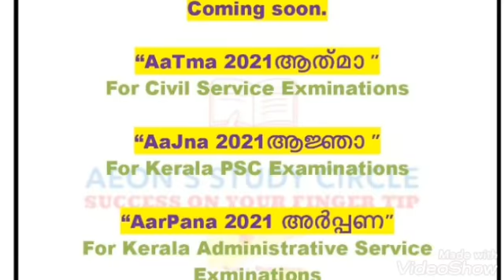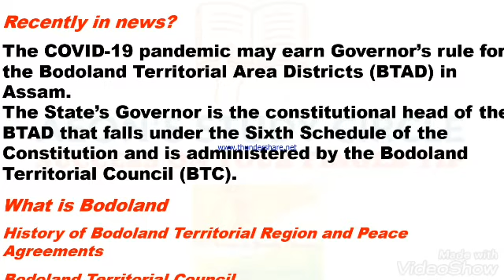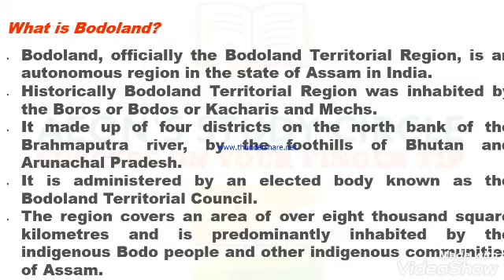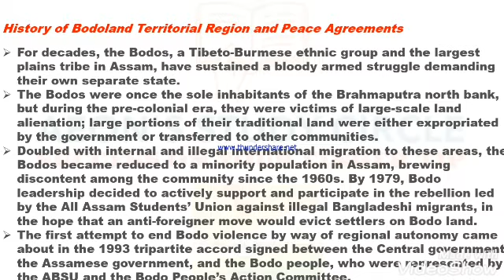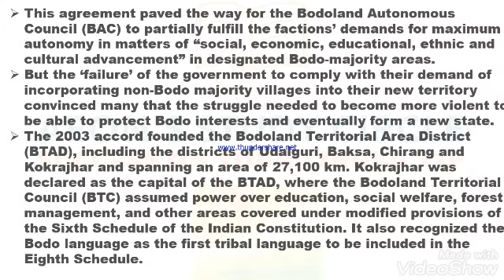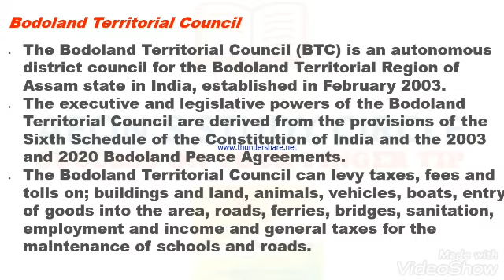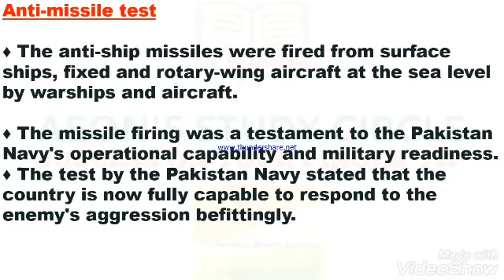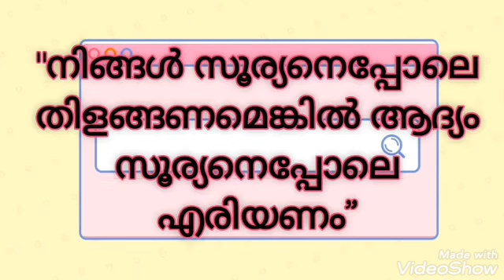Daily Current Affairs 27/04/2020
Created by Aeon's Study Circle helps for UPSC PSC & SSC